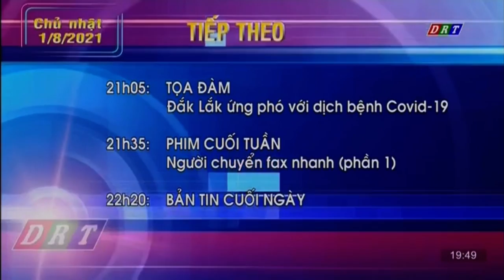DRT Đắk Lắk tách sóng VTV1 SD + GTCT Tiếp Theo